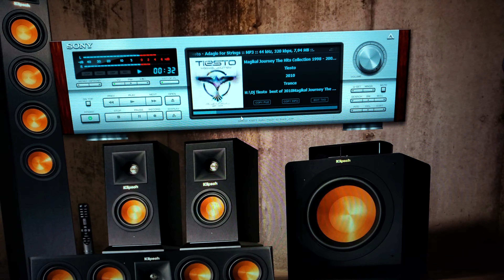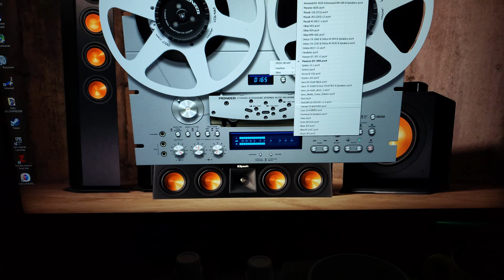Test lecteur aimp après formatage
Je teste le lecteur aimp après formatage de mon pc mis à jour vers la version 20h2
Le lecteur prend mon dac topping e30 et en plus les skin sont très bien à vous de juger